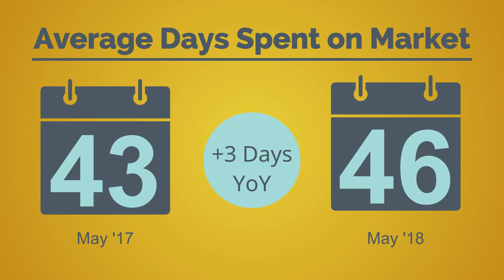Austin-Area May 2018 Market Report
Watch our recap of the May 2018 Market Report for Austin-Area. For the full report and area-specific infographics to share